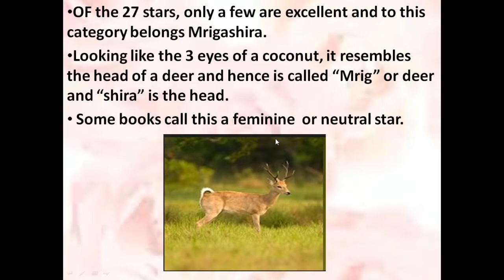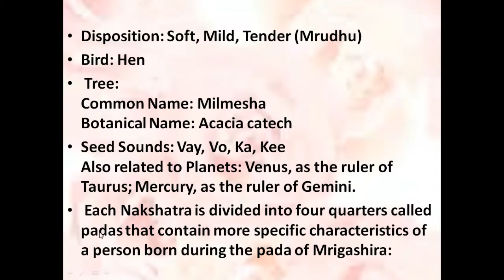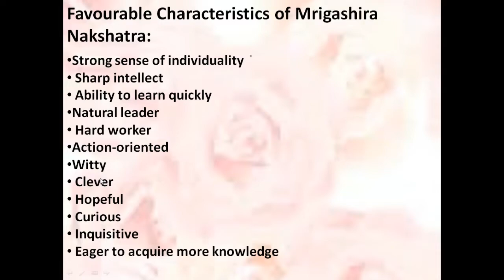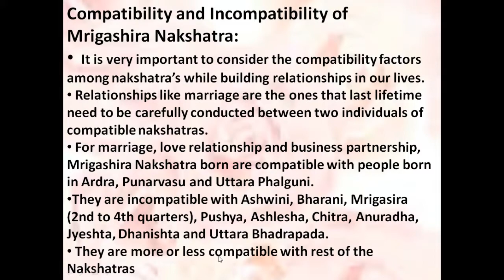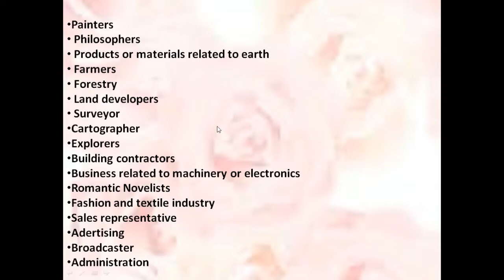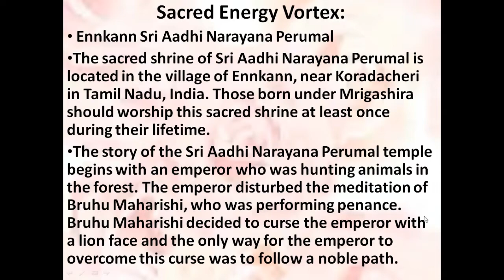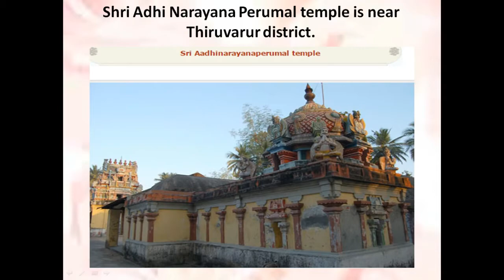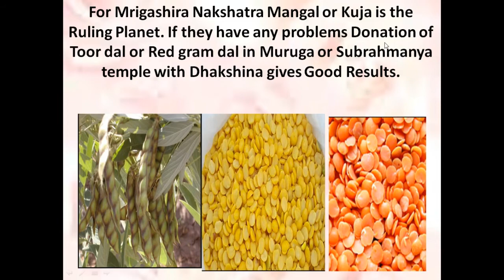Characteristics of Mrigashira Nakshatra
Thjis video is all about Mrigashira nakshatra.